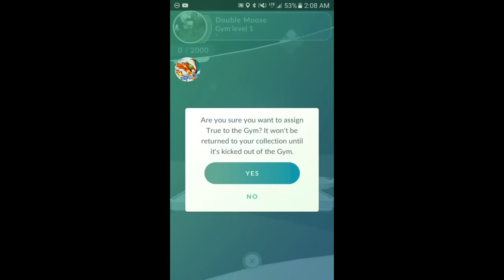Pokémon GO Gym Battles Level 5 Gym Vulpix Tangela Lapras Kabutops & more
Pokémon GO Gym Battles LEVEL 5 Gym Vulpix Tangela Lapras Kabutops Snorlax Rhydon & more pokemongo pokemon pokémon go in Alaska